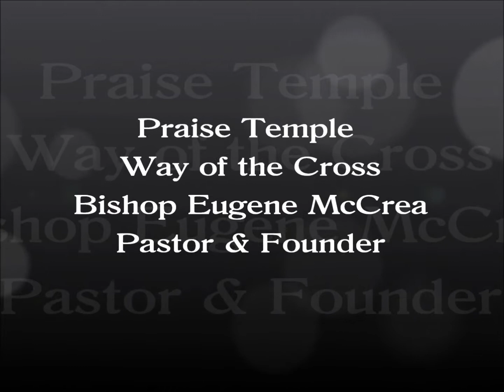My Gut Feeling Production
When you feel it in your belly it's real. Salvation from the head is no good, it must be in the belly.